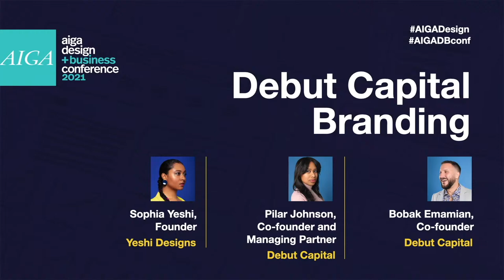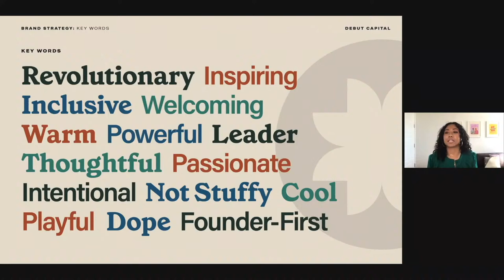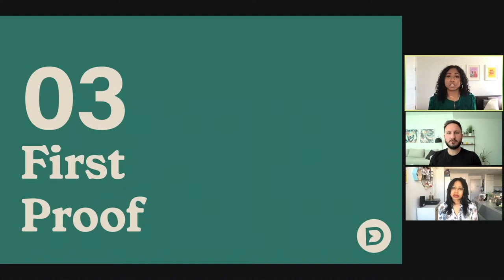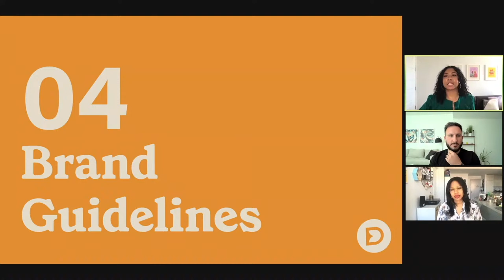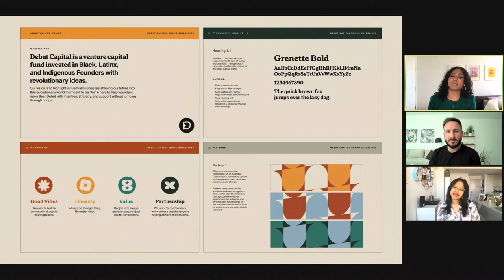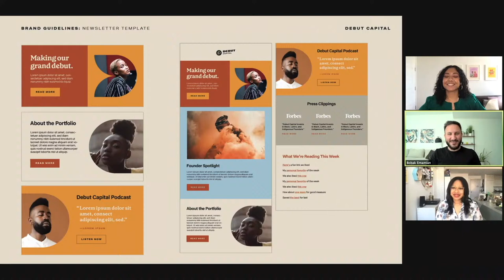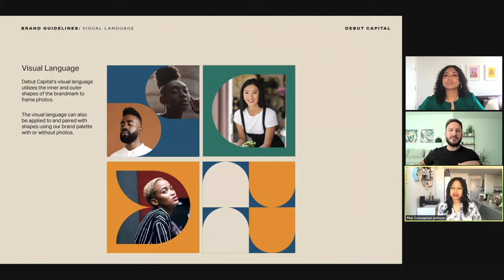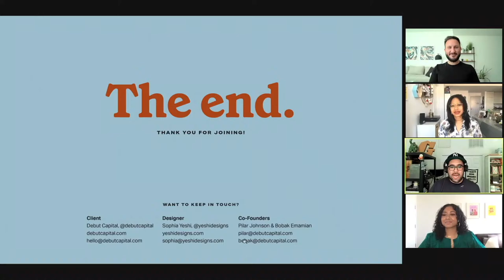AIGA Design + Business Conference Replay: Debut Capital Branding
Uncover insights to understand what drove successful collaboration and communication, listen to the process, and explore the decisions that informed the final product. We’re interested in the “how” and “why” behind the “what," as host George Garrastegui dives into the creative process behind Debut Capital with Sophia Yeshi of Yeshi Designs and Pilar Johnson of Debut Capital.

Enjoying the talk? Join us for the 2022 Design + Business Conference at our lowest rates! Tickets start at $99 for three days of full virtual access.